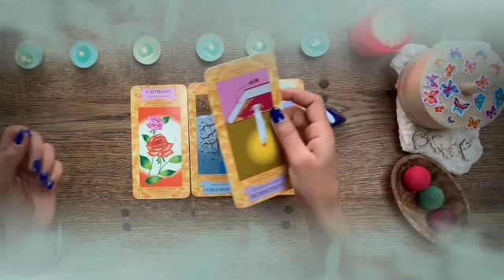برج الحمل من 2 إلى 12 حزيران 2022 // بعد 7 أيام سيسجن شخص قريب منك😔كنز كبير جيلك للاختبار♥️